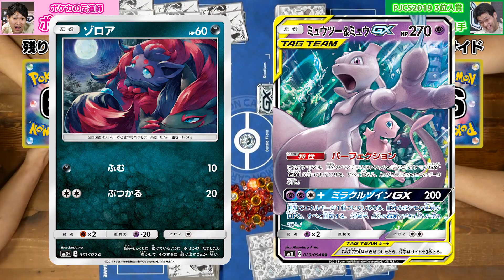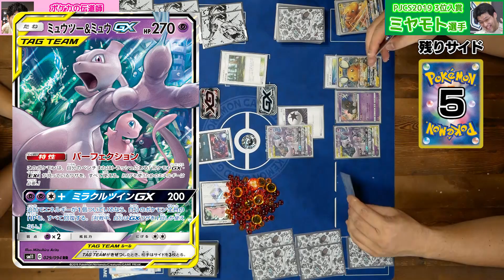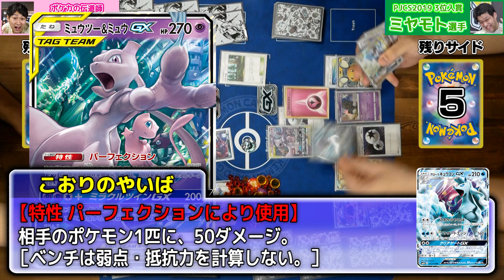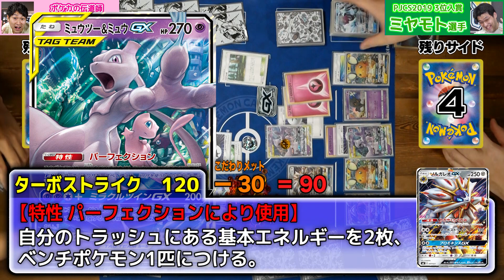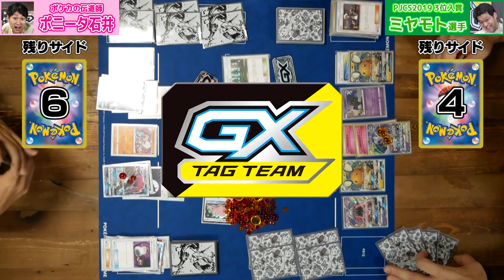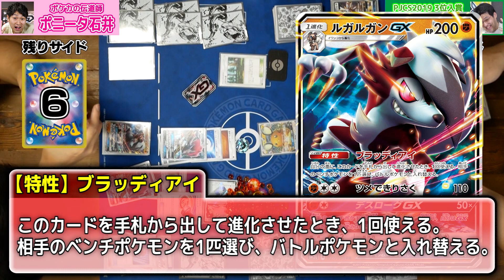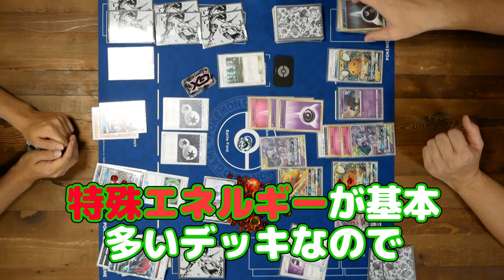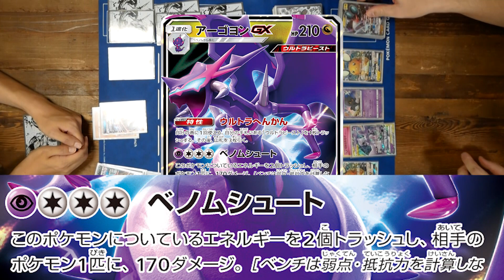【全国３位と対戦】ドラゴンタイプだらけ!?ミュウツー&ミュウGX VS ルガルガンGX+ゾロアークGX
ポニータ石井がWCS2019参加者と対戦していくコーナーがスタート！今回はPJCS2019 3位入賞・ミヤモト選手とポニータ石井がガチバトル！ミヤモト選手はPJCS2019で実際に使用したデッキをもってきてくれたぞ！